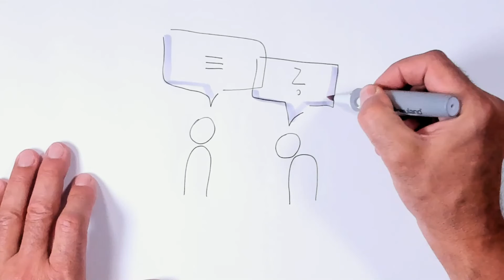Formen der Depression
Häufig besteht im Vorfeld von Suizid(versuchen) eine Form der Depression, die sich unterschiedlich zeigen kann – etwa in Antriebslosigkeit, Rückzug, Erschöpfung, Ängstlichkeit oder einem Gefühl der Wertlosigkeit. Nicht immer sind Betroffene in der Lage, von sich aus über die Belastungen zu sprechen – umso wichtiger sind niederschwellige professionelle Unterstützungsangebote wie die Krisenhilfe OÖ.

Zum Welttag der Suizidprävention präsentiert die Krisenhilfe OÖ eine Serie an Kurzvideos. Suizid ist in unserer Gesellschaft immer noch ein Tabu. Die Videos beleuchten das Thema auf unterschiedliche Weise, um mit dem Tabu zu brechen und zu informieren.

Die Krisenhilfe OÖ bietet Rat und Hilfe bei psychischen Krisen – sieben Tage die Woche rund um die Uhr unter der Telefonnummer 0732/2177. Das Angebot der Krisenhilfe umfasst telefonische und persönliche Krisenintervention, Onlinekrisenberatung, Hausbesuche, Unterstützung nach traumatischen Ereignissen und Unterstützung für Einsatzkräfte.